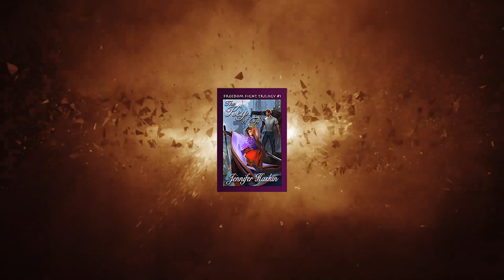Jennifer Haskin Teaches Me How to Get an Agent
It was awesome getting to talk to Jennifer and learn about her path to published Author.  I appreciated the time Jennifer gave me to speak with her about writing and publishing.